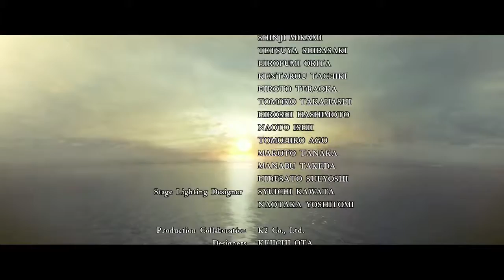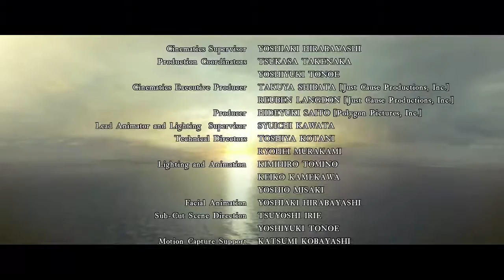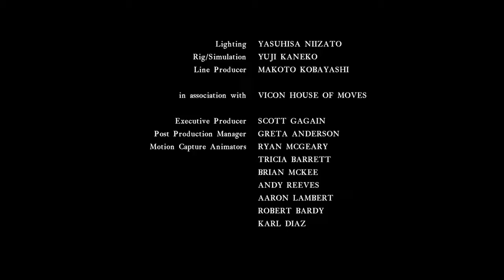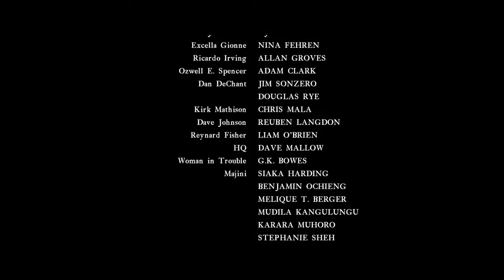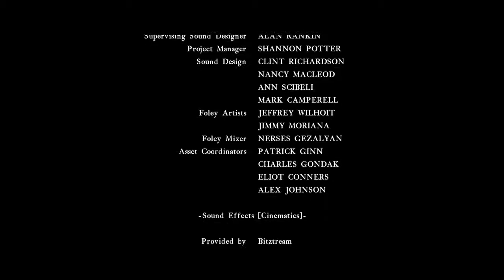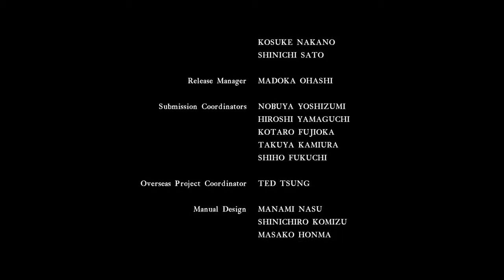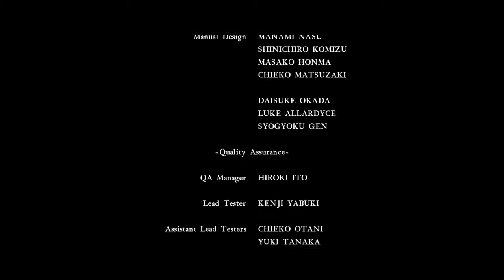A FUTURE WITHOUT FEAR | Resident Evil 5 [FINAL]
The final fight with Wesker goes down.

Some strong language may be used depending on given situations in the game. So viewers discretion is advised. Otherwise, this is in no way intended to harm anyone. This is all for fun.

I just want to say that because of what I have to work with, I will not be able to upload daily as for now, it's about one every 2-3 days since it takes quite a while to render these videos, especially with the length. I might dim the length of each playthrough part down if I don't get better equipment soon. If you rely on me to upload daily, you're not going to get that from me right now. It's not a dazzling page, but it will do. Any donations I receive will go directly to improving my setup to create better content and definitely help me upload daily and choose what obscure game I will do a let's play or review of. So if you feel you can wait for new videos from me, I really appreciate your patience. So anyways, enjoy!